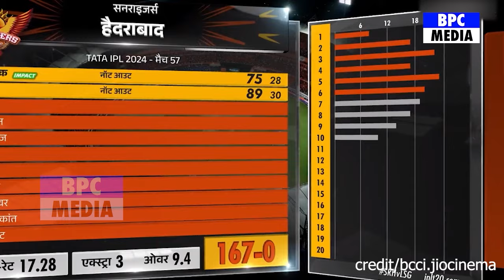देखिए 9वे ओवर में ही SRH की तूफानी जीत देख हैरान Pak दिग्गज कहा ऐसा सुन होश उड़ जाएंगे